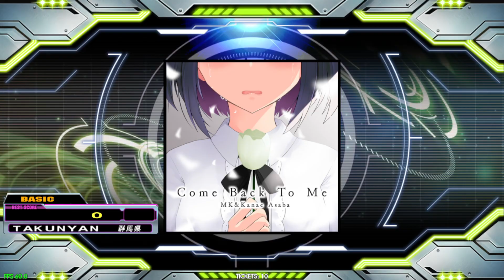【DDR GRAND PRIX】Come Back To Me【BASIC】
Player:TAKUNYAN